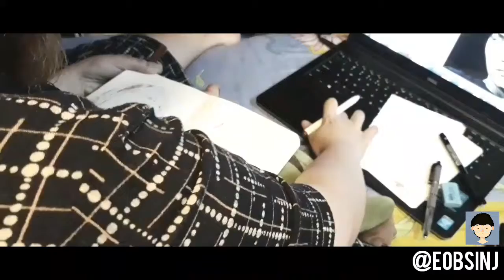[INKTOBER 2018 - SPEED DRAWING] DAY 9 : BTS - Min Yoongi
this was a bit rushed bc i was still editing day 8 process vid on my phone and i couldnt do that while recording so i was idle for about an hour ;-( im gonna try not shading my next pieces because my past drawings look a bit messy and sloppy bc of it.. hopefully they still turn out good and that you guys will still like them

likes, comments, and subscriptions are very much appreciated 💜